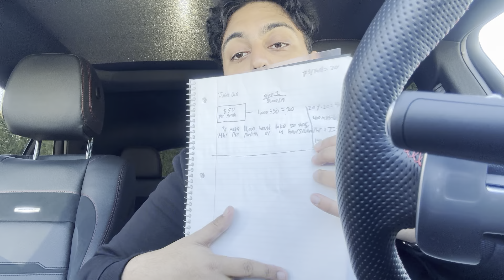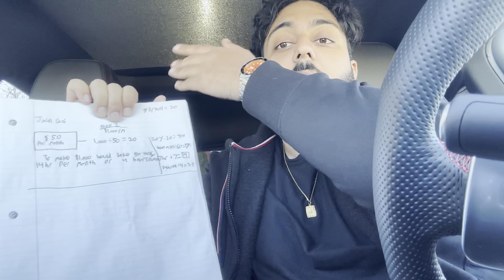We Need To Have A Talk... New AMG Coming Soon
Oh My God where do I even begin, it has been forever since I have posted but the daily vlogs are back. Today I sit in my 2023 AMG GLE Coupe and tell you a little story! We might have a new AMG coming soon, and we might be starting our own business!